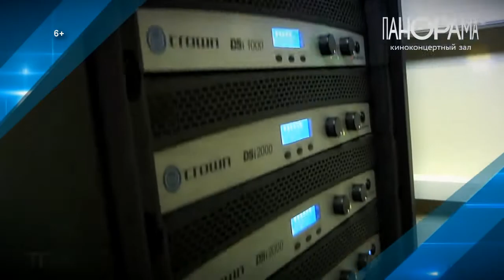На большом экране ККЗ «Панорама» новый фильм – «Лев Яшин. Вратарь моей мечты»